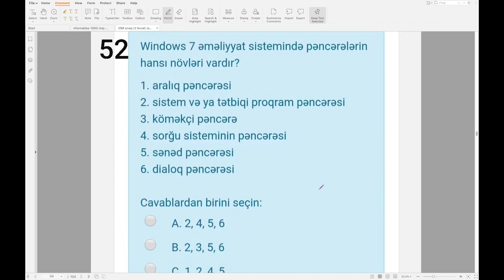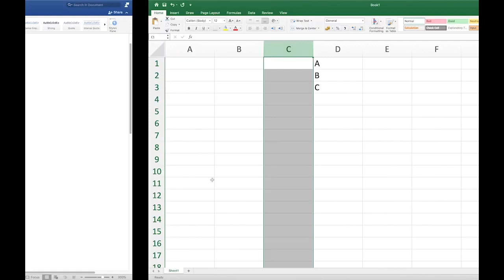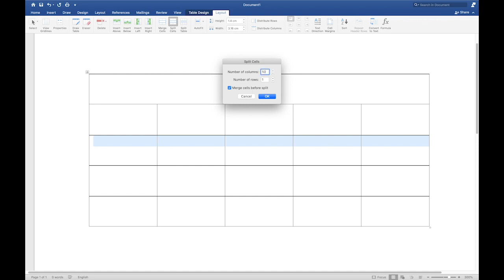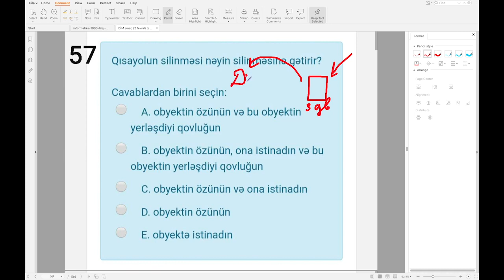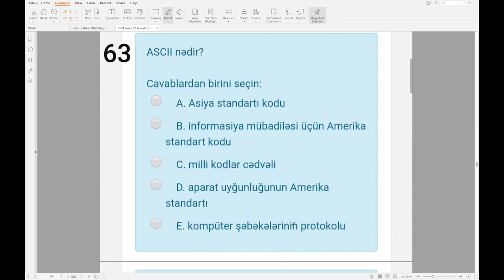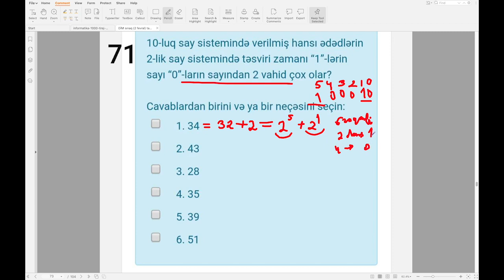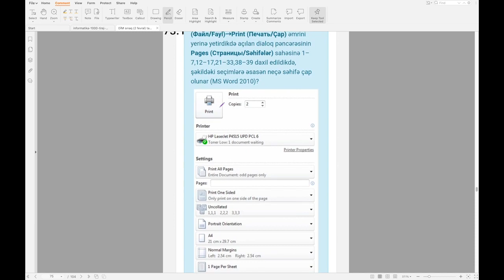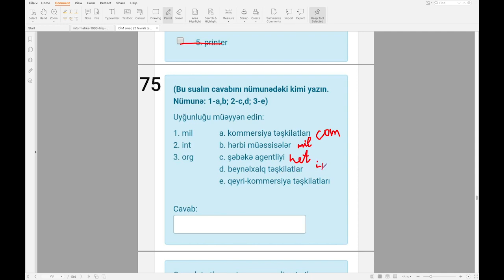SOS - 25 QƏBUL TİPLİ İNFORMATİKA TESTİ (İzləmədən Qəbula Getmə)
Bu Videoda 25 Çox Önəmli, Vacib İnformatika Qaydasının İzahı verilib. İzləmədən İmtahana Getməməyiniz Tövsiyə olunur.

Magistraturaya bu həftədən başlayacaq yeni əyani və onlayn qruplarda  FZ ilə birlikdə hazırlaşmaq istəyirsinizsə, 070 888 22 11 nömrəsi ilə əlaqə saxlaya bilərsiniz.

Əgər həqiqətən dərsləri bəyənirsinizsə, videonu bəyənib, rəy yazıb, paylaşıb, kanala abunə olmağı unutmayın. Deyilənlər çoxdursa, birini də edə bilərsiniz.

Belə olduqda daha çox tələbə görəcək və videoların imtahana kimi ardı-arası kəsilməyəcək. :)

İZLƏDİYİNİZ ÜÇÜN HƏR BİRİNİZƏ TƏŞƏKKÜRLƏR.